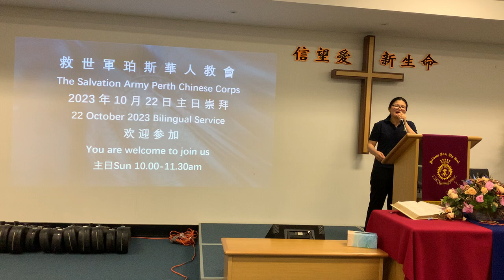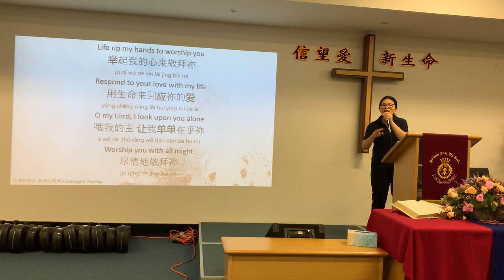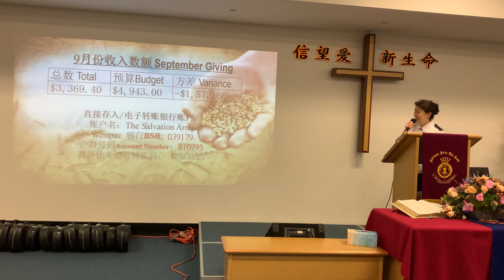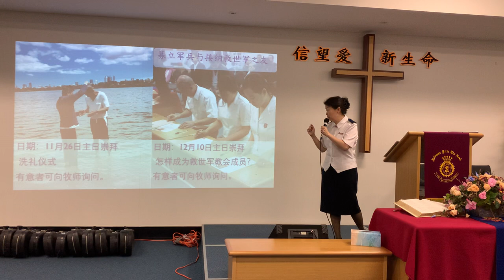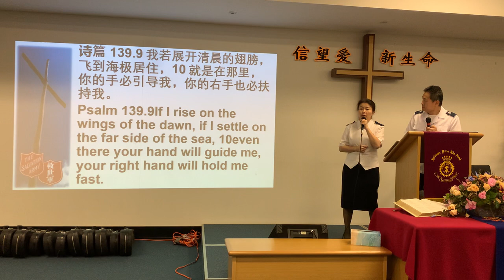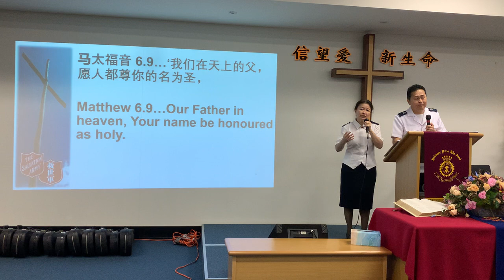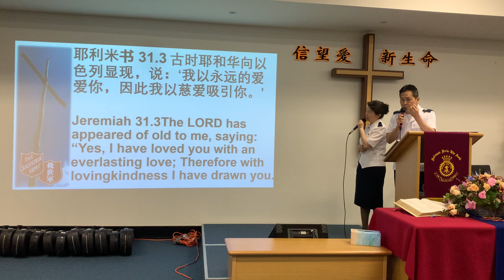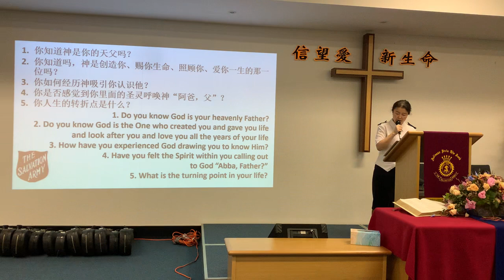主日崇拜 Sunday worship service 22/10/2023